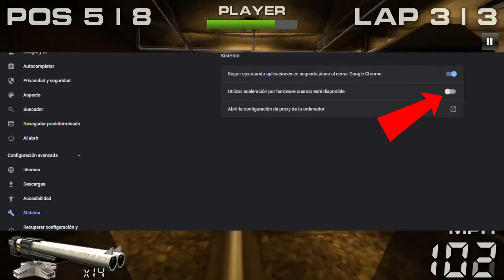Top 10 Juegos Gratis de NAVEGADOR de 2021 | SIN DESCARGAR NADA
Nuevo top de los mejores juegos de navegador que son perfectamente jugables en 2021, la mayoría de estos juegos de navegador se pueden jugar con amigos sin descargar nada 👌